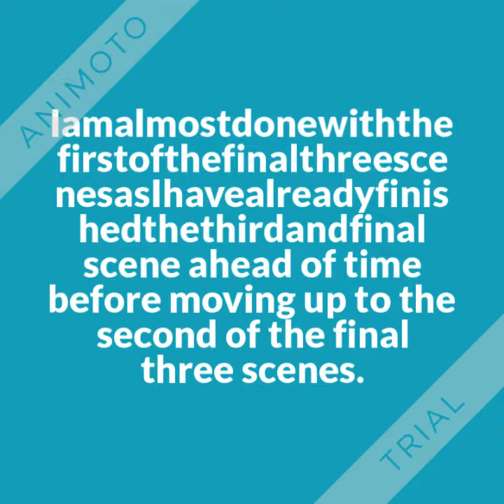An Important Scheduling Announcement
Read the title first before watching.